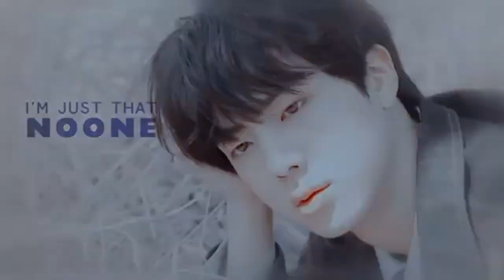ESTAS SON LAS CARACTERISTICAS QUE BUSCA JIN EN SU FUTURA NOVIA